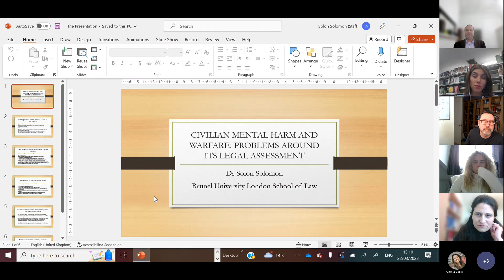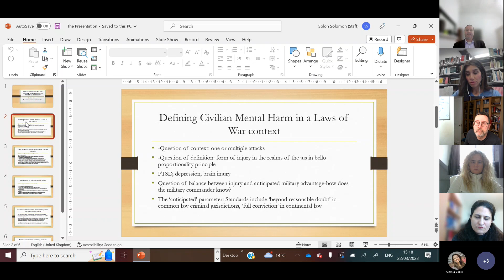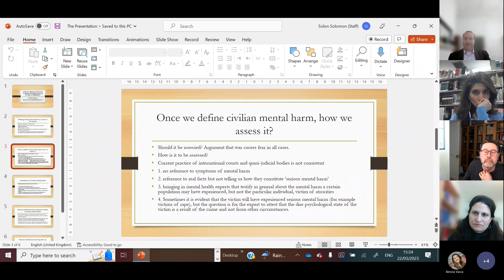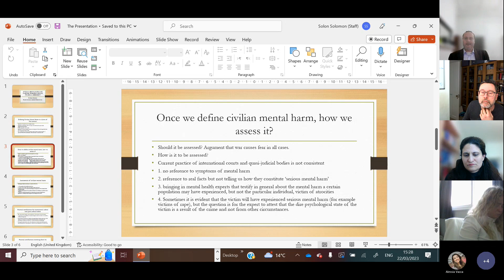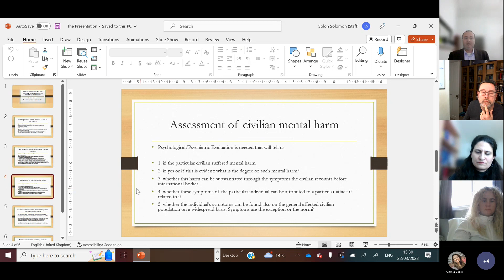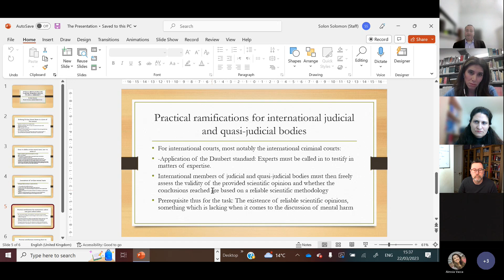Dr Solon Solomon speaks at the University of Lincoln on civilians, war trauma & international law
Dr Solon Solomon, Lecturer (Assistant Professor) in the Brunel University London School of Law and co-Director of the BUL International Law Group, presents his research on the legal appraisal of civilian war trauma, before the University of Lincoln School of Law members